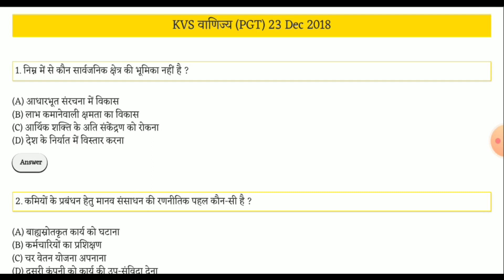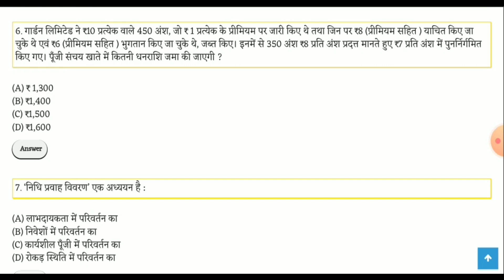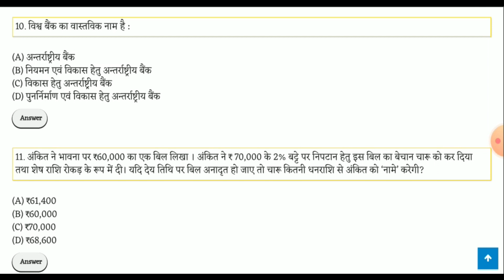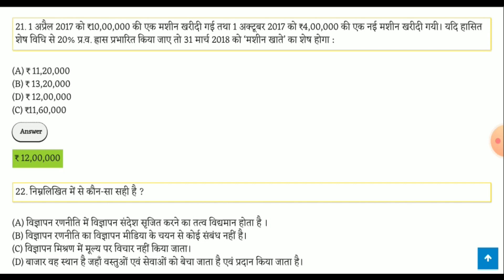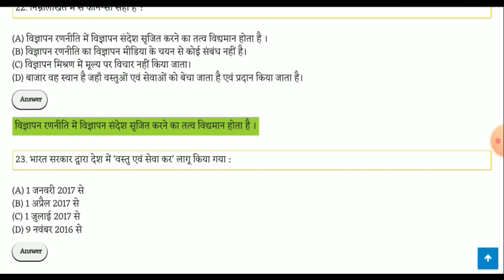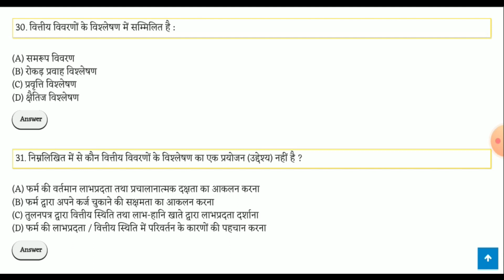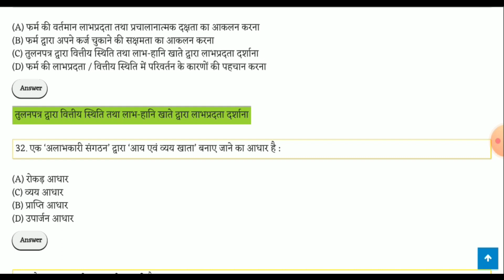KVS PGT Commerce Exam-Part 1 | Free PDF Download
KVS वाणिज्य (PGT) 23 Dec 2018  की मदद से KVS PGT  परीक्षा को क्रैक करें। KVS परीक्षा में प्रत्येक सैंपल पेपर का एक निर्दिष्ट वेटेज होता है, इसलिए किसी भी पेपर को मिस न करें। KVS पोस्ट ग्रेजुएट टीचर 2022 के लिए ऑनलाइन टेस्ट और प्रैक्टिस मॉक और अपने टेस्ट स्कोर की जांच करें।

QUE. गार्डन लिमिटेड ने ₹10 प्रत्येक वाले 450 अंश, जो ₹ 1 प्रत्येक के प्रीमियम पर जारी किए थे तथा जिन पर ₹8 (प्रीमियम सहित ) याचित किए जा चुके थे एवं ₹6 (प्रीमियम सहित ) भुगतान किए जा चुके थे, जब्त किए। इनमें से 350 अंश ₹8 प्रति अंश प्रदत्त मानते हुए ₹7 प्रति अंश में पुनर्निर्गमित किए गए। पूँजी संचय खाते में कितनी धनराशि जमा की जाएगी ?
(A) ₹ 1,300
(B) ₹1,400
(D) ₹1,600

QUE. ‘निधि प्रवाह विवरण’ एक अध्ययन है :
(A) लाभदायकता में परिवर्तन का
(B) निवेशों में परिवर्तन का
(D) रोकड़ स्थिति में परिवर्तन का

QUE. एशिया में प्रथम स्कन्ध विपणि 1875 में स्थापित किया गया था:
(A) टोक्यो में
(B) शंघाई में
(D) मुम्बई में

QUE मुद्रास्फीति के दौरान, कोई देयता खाता, जिसमें स्थिर शेष हो, दर्शाता है :
(A) क्रय शक्ति हानि, यदि मद गैर-मौद्रिक देयता हो
(B) क्रय शक्ति लाभ, यदि मद मौद्रिक देयता हो
(D) क्रय शक्ति लाभ, यदि मद गैर-मौद्रिक देयता है

QUE. विश्व बैंक का वास्तविक नाम है :
(A) अन्तर्राष्ट्रीय बैंक
(B) नियमन एवं विकास हेतु अन्तर्राष्ट्रीय बैंक
(D) पुनर्निर्माण एवं विकास हेतु अन्तर्राष्ट्रीय बैंक

QUE. अंकित ने भावना पर ₹60,000 का एक बिल लिखा । अंकित ने ₹ 70,000 के 2% बट्टे पर निपटान हेतु इस बिल का बेचान चारू को कर दिया तथा शेष राशि रोकड़ के रूप में दी। यदि देय तिथि पर बिल अनादृत हो जाए तो चारू कितनी धनराशि से अंकित को ‘नामे’ करेगी?
(A) ₹61,400
(B) ₹60,000
(D) ₹68,600

QUE.जाँच लागत आकलन :
(A) अत्यधिक आवृत्तिमूलक है
(B) को तब लागू किया जाता है जब सामग्री लागत तथा श्रम लागत की जाँच संख्या ( ऑर्डर नंबर) द्वारा पहचान हो सकती हो
(C) को विशिष्ट औद्योगिक उपस्कर निर्मात्री संयंत्रों में लागू नहीं किया जाता है
(D) को वहाँ लागू किया जाता है, जहाँ विभिन्न स्थलों पर बड़े पैमाने पर ठेके दिये जाते हों

QUE. निम्नलिखित में से लागत लेखांकन का कार्य कौन-सा है ?
(A) पूरे व्यवसाय के लाभ अथवा हानि की जानकारी देना
(B) विभिन्न उत्पाद रेखाओं की इकाई लागतों तथा लाभ हानि की जानकारी देना
(D) व्यवसाय के आर्थिक संसाधनों तथा दायित्वों की जानकारी प्रदान करना

QUE. ‘ट्रेजरी बिल’, अल्प-कालीन उधारियों का एक ऐसा प्रलेख है जो एक वर्ष से कम अवधि में परिपक्व होता है। इसका उपयोग किया जाता है :
(A) राज्य सरकार द्वारा
(B) केन्द्र सरकार द्वारा
(D) गैर-बैंकिंग वित्तीय कम्पनियों द्वारा

QUE.पशु-पालन उद्योग, मुर्गी पालन उद्योग तथा मत्स्य पालन उद्योग किस प्रकार के उद्योगों में आते हैं ?
(A) निष्कर्षण उद्योग
(B) द्वितीय उद्योग
(D) प्रक्रियण उद्योग